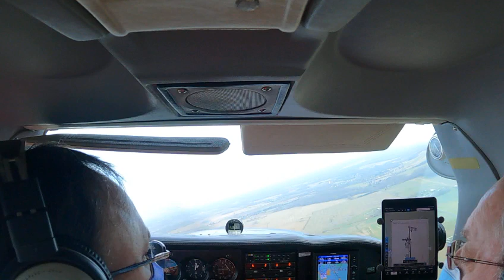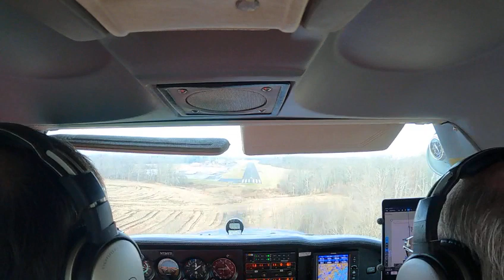Class 011421 2